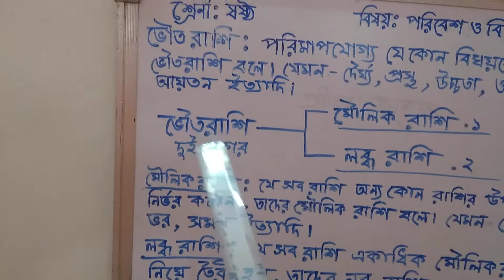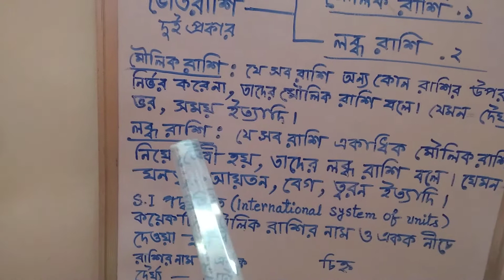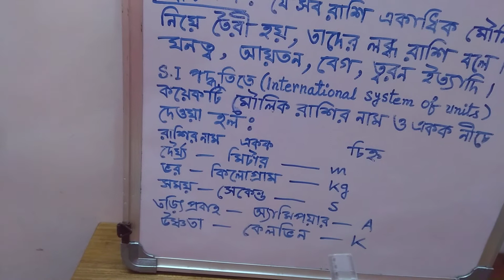শ্রেণী:ষষ্ঠ পরিবেশ ও বিজ্ঞান :পরিমাপ